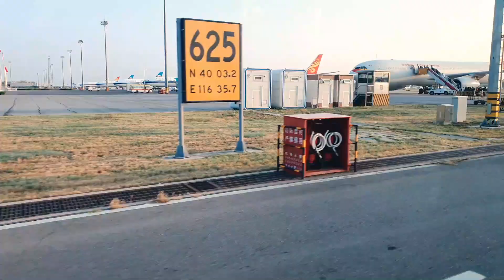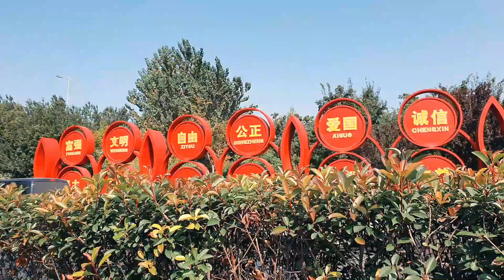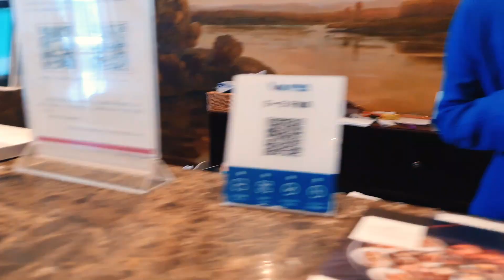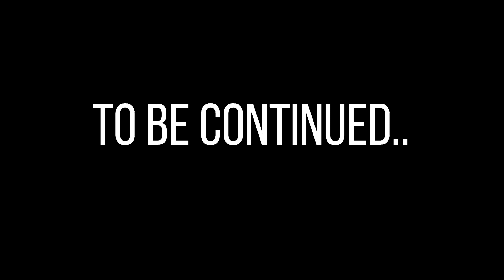Travel Vlog-Qingdao 1 | Indians In China | Traveling with baby | 2.5 Travelers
Vlog-I, in this series of vlogs we are exploring Qingdao China. Qingdao is port city situated in Shandong Province. Surrounded by Mountains and yellow sea, Qingdao is a major tourist location in China.

About Us: We are a small Indian family traveling with a baby and exploring different places. Fulfilling our travel goals with two and a half tickets.